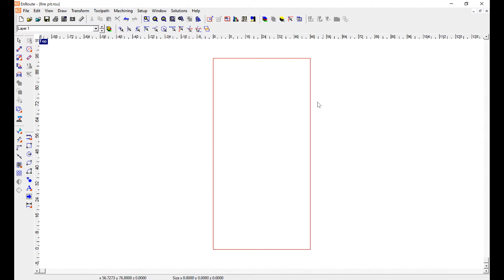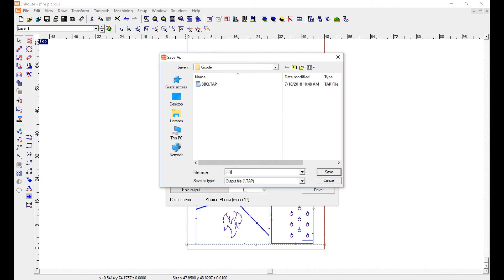ShopSabre CNC - Fire Box Project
ShopSabre CNC Router bob goes through the steps of taking a file purchased online from DragonDXF.com and cutting it out on a ShopSabre SideKick plasma machine - See how easy it is to make projects with your ShopSabre CNC Plasma machine!